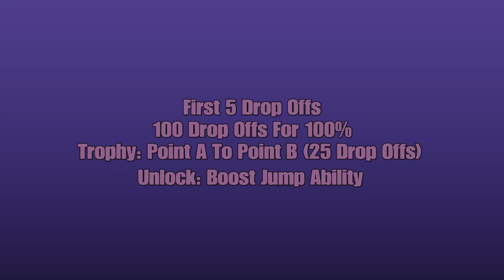TAXI FIRST 5 DROP-OFFS!! & TROPHIES - GTA Vice City: The Definitive Edition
GTA Vice City: The Definitive Edition, a guide of how to complete the Taxi missions and the trophies that can be gotten with this which are Point A To Point B (25 Drop Offs) and Done It All Trophy (100 Drop-Offs) for 100%. It also unlocks boost jump for Taxi's.